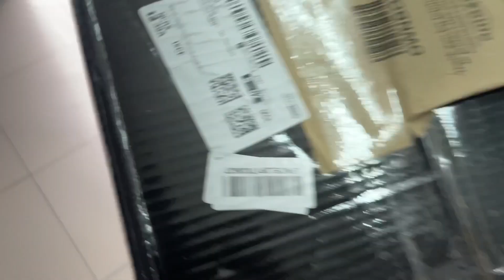Finally Apni New Riding Jacket Aagyi 🤩 !!